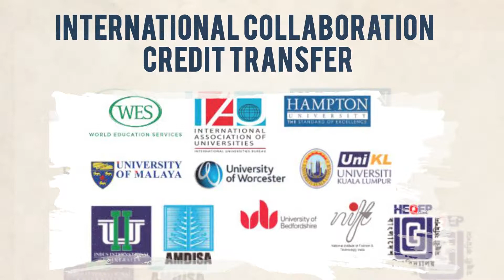Uttara University Dept. of Physical Education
উত্তরা ইউনিভার্সিটিতে চলছে ফিজিক্যাল এডুকেশনে বি.পি.এড ও এম.পি.এড ডিগ্রির ভর্তি কার্যক্রম। রয়েছে এ বিষয়ে শিক্ষাগ্রহণের প্রয়োজনীয় সবকিছুর সুব্যবস্থা। সবচেয়ে কম খরচে সেরা শিক্ষার নিশ্চয়তা দিচ্ছে কেবল উত্তরাইউনিভার্সিটি। বিস্তারিত জানতে